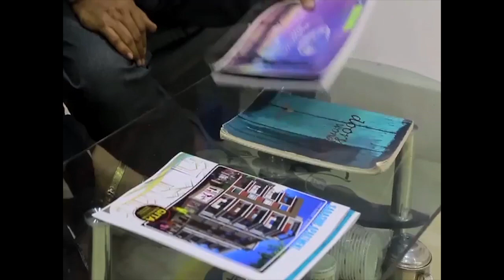বিরহী এক নম্বর গ্রাম পঞ্চায়েতের বিজেপি সদস্যরা একাধিক অভিযোগ করে সরকারি বিডিও আধিকারিকদের বিরুদ্ধে